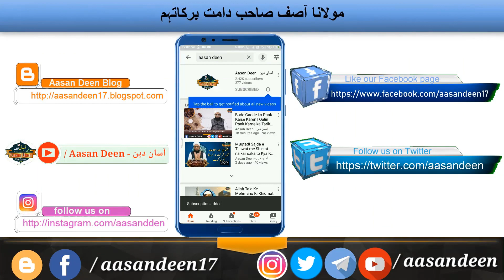Kya Bagair Sehri Roza Rakh Sakte Hain | Is it permissible to fast without sehri? | Mufti Aasif Sahab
*Kya Bagair Sehri Rozah Rakh Sakte Hy? by Mufti Aasif Sahab Bombaywala (D.B.)*

   کیا بغیر سحری روزہ رکھ سکتے ہیں؟ - مولانا آصف صاحب دامت برکاتہم

Is it permissible to fast without breaking the fast? - Maulana Asif Sahib Damat Barakatham

*Like - Share - Tweet – Follow Our Aasan Deen Twitter Profile*

*Like - Share - Comment & Follow Our Aasan Deen- آسان دین Instagram Profile*

# سحری
# روزہ
# رمضان المبارک
# رمضان